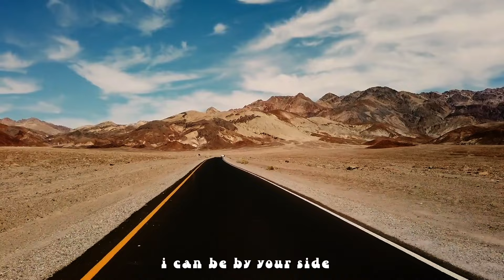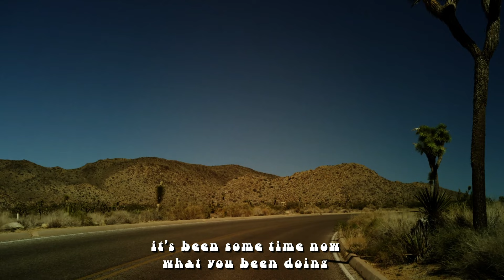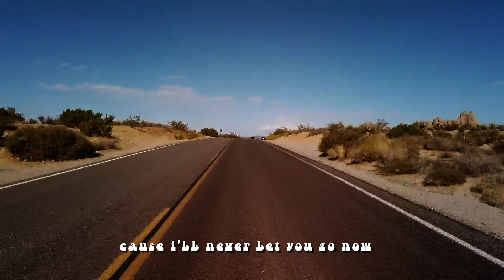Garrett Kato - Life Time (Official Lyric Video)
Garrett Kato's "Life Time." Available as part of the 's. hemisphere' EP